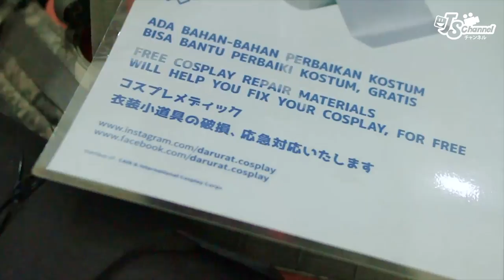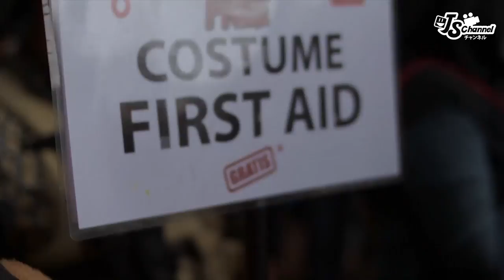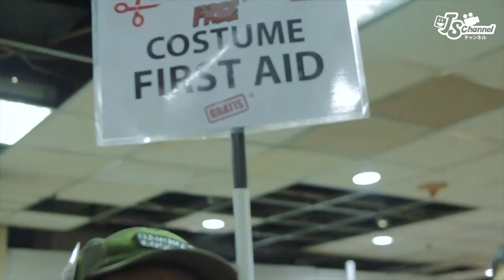DARURAT COSPLAY! Inilah sang penyelamat cosplayer!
Pernah melihat sosok satu ini? Yuk berkenalan dengan Mang Darkos! Seorang pria baik hati yang akan membantu para cosplayer ketika berada di event apabila kostum mereka mengalami kerusakan. Seperti apa cerita dari mang darkos atau yang biasa disebut Darurat Cosplay ini? Simak selengkapnya ya!